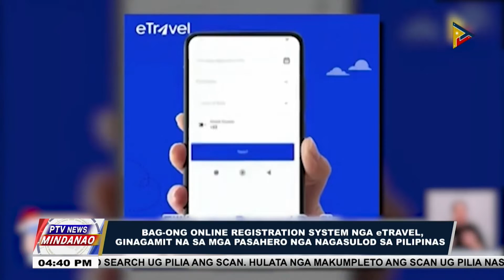Pagpanulis sa usa ka gadget shop sa Cagayan de Oro City nakuhaan sa CCTV; P3.7M nga kantidad, nakuha